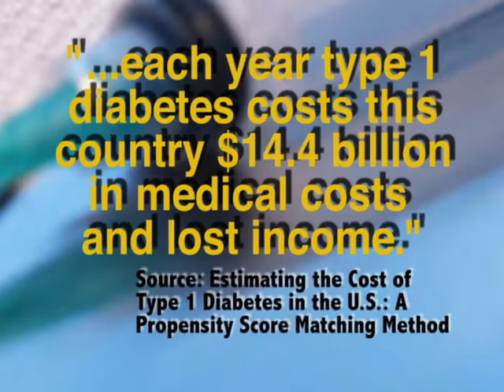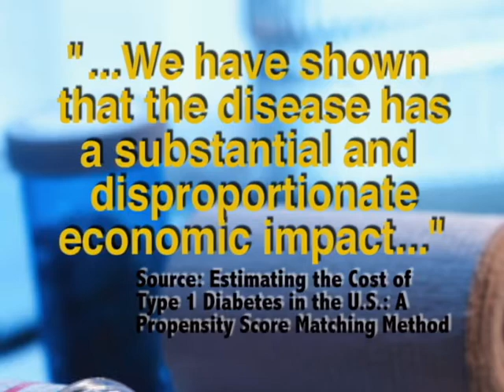The Costs of Type 1 Diabetes to the U.S.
CNA has released new research on the cost of Type 1 diabetes to both patients and the health care system in the United States.  In this video, CNA Research Team Leader, Dr. David Taylor, explains the focus of the research.